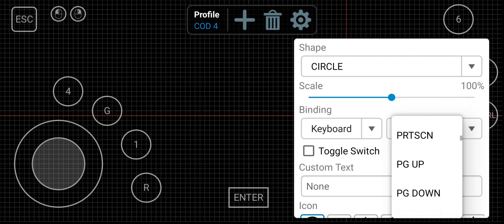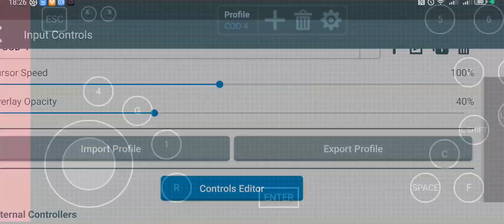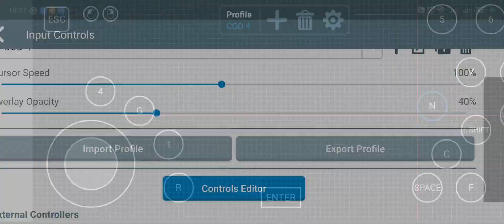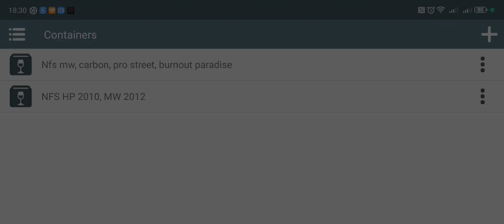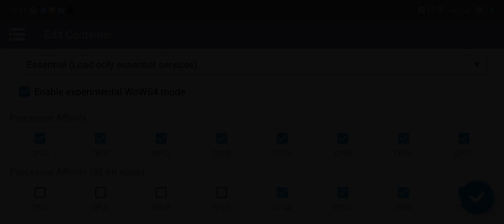Winlator 7.1 | Call of Duty 4: Modern Warfare | Snapdragon 8 Gen 3 | PC games on Android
I don't share any links, games, apps. Feel free to use Google.
Custom resolution: 1332:600
Device: Nubia Red Magic 9 Pro
00:00 Game
12:11 Winlator settings